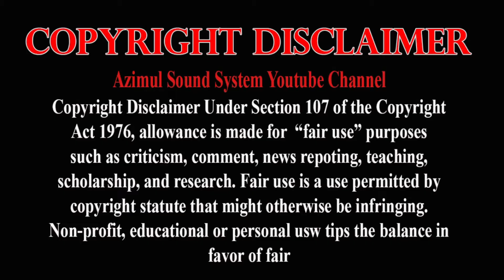Sobaire Sob Dan Koriya Amare Ma | সবাইরে সব দান করিয়া | Move Song | By Kajol | Bangla Baul Song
Sobaire Sob Dan Koriya Amare Ma | সবাইরে সব দান করিয়া | Move Song | By Kajol | Bangla Baul Song Move Song

🎤 শিল্পীঃ- Singer:- Kajol
🎹 হারমনিয়ামঃ- Harmoniyam:- Dulal
🎸 তবলাঃ- Tobla:- Alif
🎼 বাঁশিঃ- Bashi:- Najmul
🪕 দোতারাঃ- Dotara:- Shahin
🥁 প্যাডঃ-  Ujjol